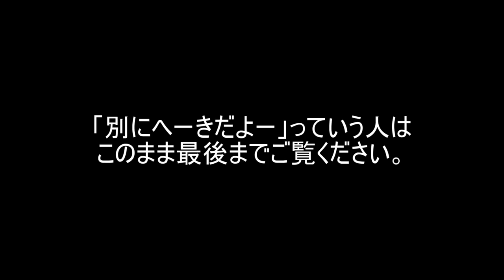【モンハンライズ】のんびり狩猟生活～掻鳥クルルヤックを狩猟せよ！～